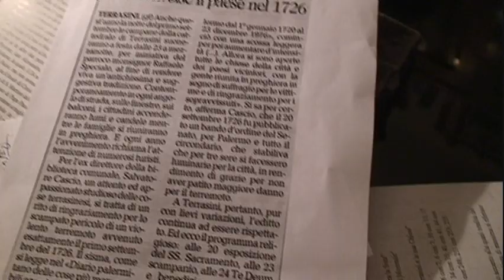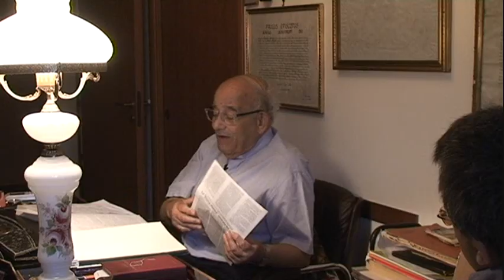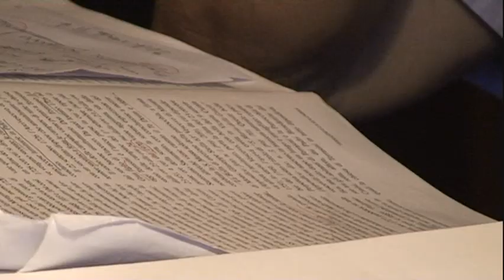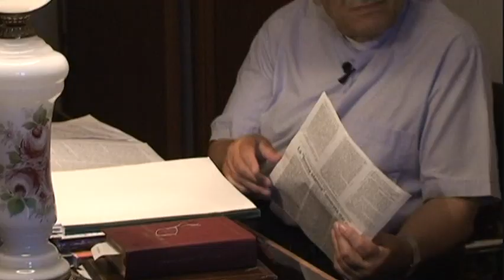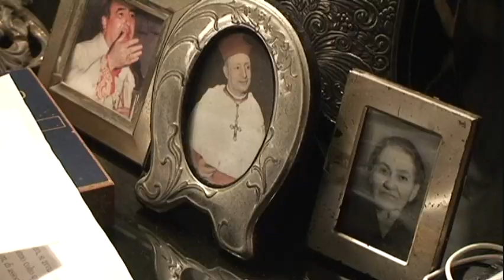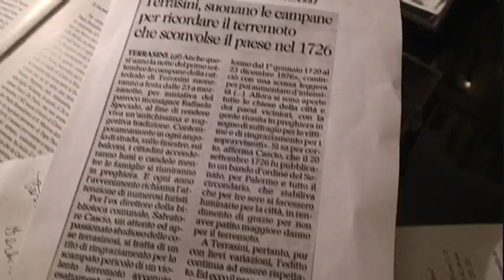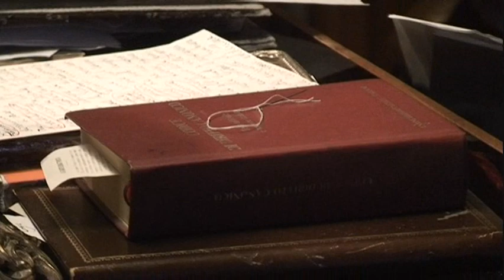1° SETTEMBRE: INTERVISTA A MONS. RAFFAELE SPECIALE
Gli stravolgimenti di una tradizione popolare religiosa che si svolge a Terrasini ogni primo di settembre.